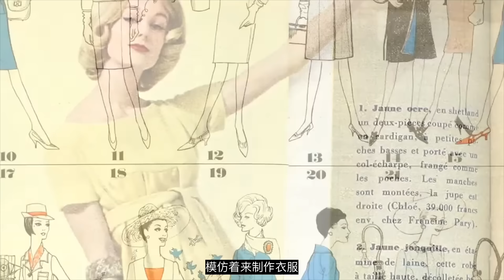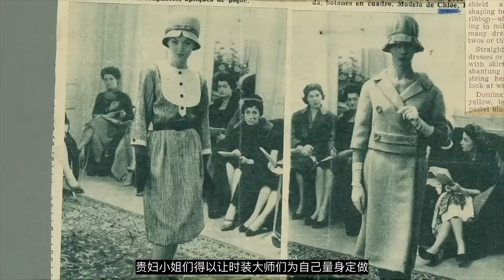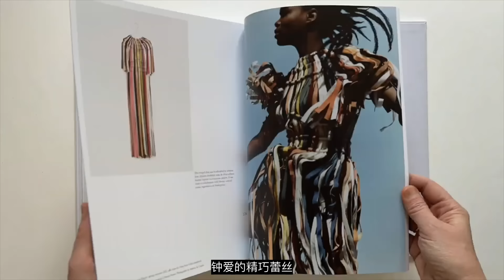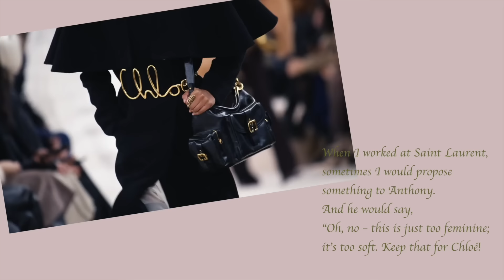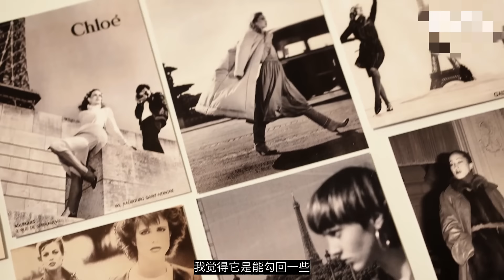深度解析「Chloé蔻依2024秋冬秀場」火過但不久的Chloé 還能重回巔峰嗎？- AHA LOLO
時尚圈好的女性設計師不多啦！
Chloé不是一個在我們節目中常常被提到的品牌，但是Chloé作為資歷能和迪奧、香奈兒平起平坐的老牌時裝屋，歷屆創意總監囊括老佛爺、Stella McCartney等一眾響當當的名字，也曾在2010年靠一款小豬包風靡全球。Chemena Kamali第三次回到老東家Chloé，能否逆風翻盤？
今天我們就和大家一起來看看Chemena Kamali執掌的Chloé首秀，也就是最新發佈的2024秋季秀場

WeChat：AHALOLO-info
新浪微博：lolo-may/AHA没有事业线